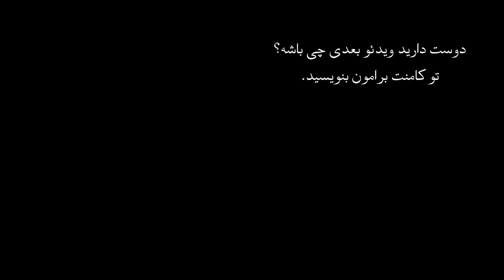اپیزود چهل و سوم پرونده های جنایی - قتل های خیابان ایزی 147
این پرونده در سال 1977 در استرالیا اتفاق افتاد که در جریان آن دو زن به صورت وحشیانه به قتل رسیدند